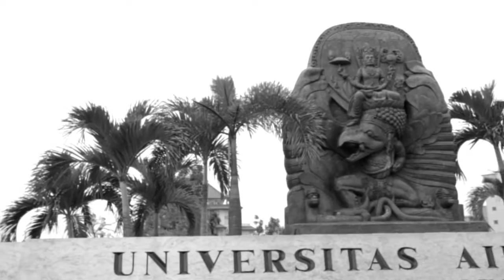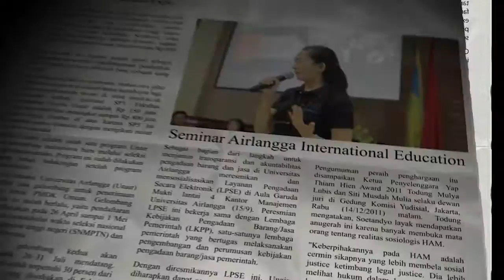Badan Eksekutif Mahasiswa Unair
This Video Belongs To BEM Universitas Airlangga Surabaya\\
By; Balee Creative Agency